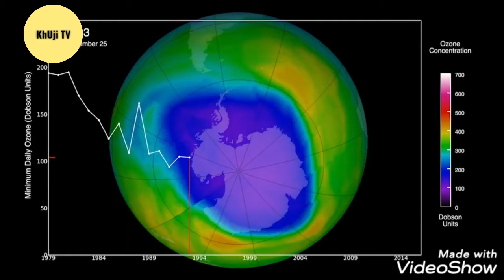How Earth Healing itself Nowadays Dramatically | Hindi/Urdu